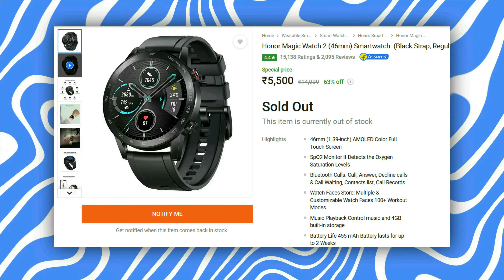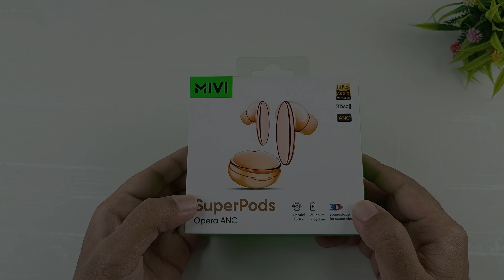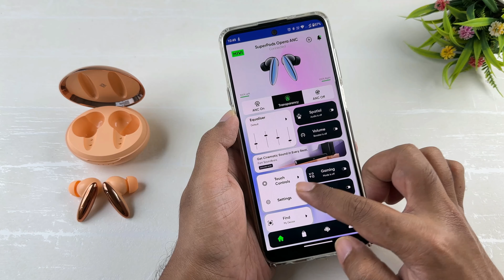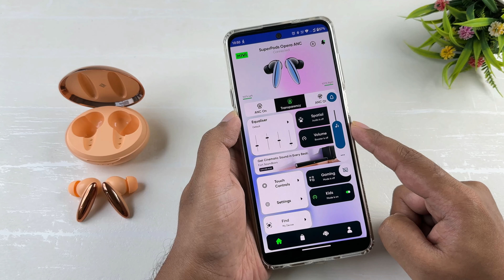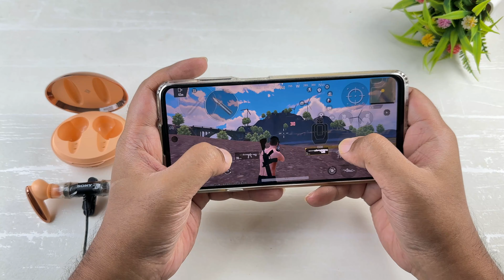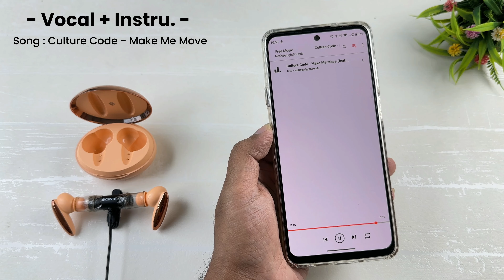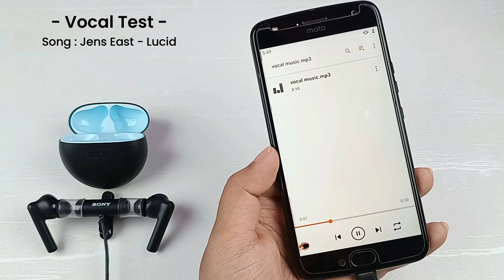Mivi SuperPods Opera ANC The Worst Earbuds I've Ever Tried ⚡ Watch Before Buying ❌❌❌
Topic Cover :
▪ Mivi SuperPods Opera ANC
▪ Mivi SuperPods Opera ANC review
▪ Mivi SuperPods Opera ANC unboxing
▪ Mivi SuperPods Opera ANC price
▪ Mivi SuperPods Opera ANC features
▪ Mivi SuperPods Opera ANC specs
▪ Mivi SuperPods Opera ANC Earbuds
▪ Mivi SuperPods Opera ANC in 2024

◈◈◈◈◈◈◈MUSIC USED◈◈◈◈◈◈◈
Crockpot NCS - @YoutubeMusicLibrary

Keep Supporting 😇🙏